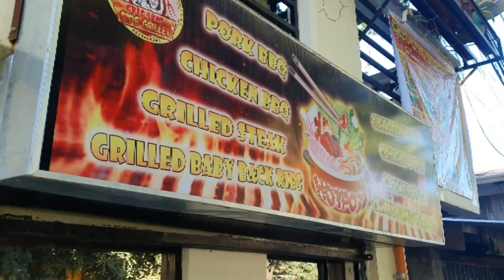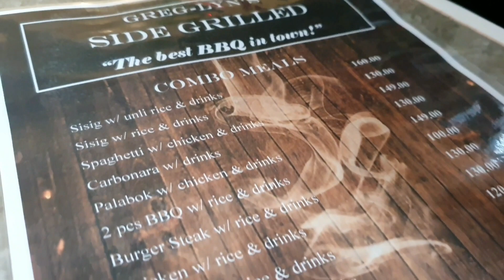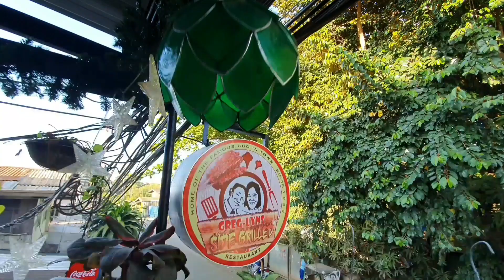Food feature: Shabu-shabu | Greg-lyn's Side Grilled Restaurant | Biyahe ni Coya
Cauayan City Isabela's best BBQ and Shabu-shabu in one restaurant.

🎵 Track Info: Title: We Are One by Vexento Genre and Mood: Dance & Electronic + Bright

🎵 Track Info: Title: Fresh Time by Roa Genre and Mood: Holiday + Bright

Where to eat in Cauayan City, Isabela?
Where to go in Cauayan City?
When in Cauayan City
When in Isabela
Isabela Vlogger
Food blogger
Foodie
Food Vlog
Restaurants in Isabela
Restaurants in Cauayan City
The Ideal City of the North
Cauayan City vlogger
Cauayan City vlog
Isabela vlogs